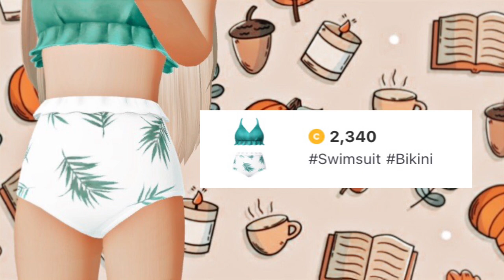Cute items to buy on zepeto *coins only* - sophxluvv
` ·..𝗛𝗶 𝗜’𝗺 𝓢oph
☆★ 𝐈𝐍𝐅𝐎 ˚⁀➷｡˚🧡
꒰🎃꒱ ⁑ TT : sophisfinee🕸🕷
꒰👻꒱ zepeto : sophisfinee・｡・☆
🍂⭑°• 𝑊𝑜𝑟𝑑 𝑡𝑜 🌎 : 𝙒𝙖𝙩𝙘𝙝 𝙤𝙪𝙩 𝙠𝙞𝙙𝙙𝙤𝙨!! 😎
𝑋𝑂𝑋𝑂 𝑆𝑂𝑃𝐻𝐼𝐸! 🍁🎃

Today’s video was on cute items for coins only

Links

Byee guyss!!